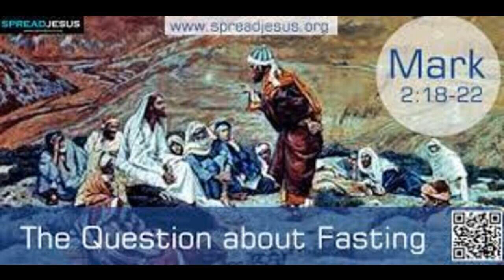Significance of Fasting - Monday 2 - Tamil Homily by Bishop Arulselvam Rayappan of Salem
Bishop Arulselvam Rayappan of Salem, India. (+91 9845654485)